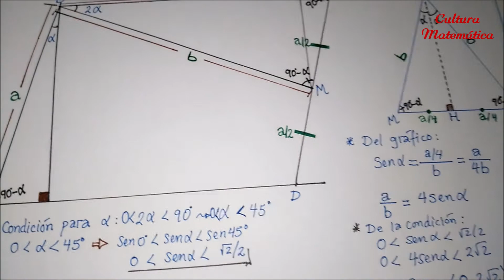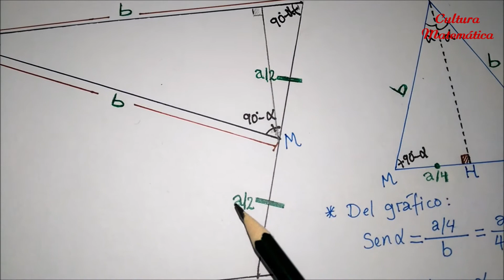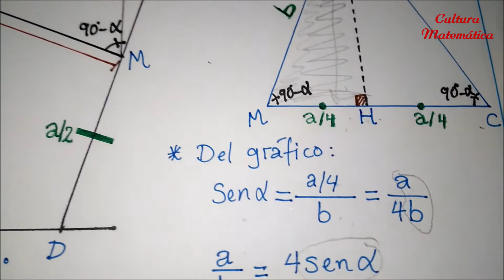Problema de Razones Trigonométricas de un Ángulo Agudo/Trigonometría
Las Razones Trigonométricas de un Ángulo Agudo son positivas y se definen como la relación de las longitudes de dos lados en un triángulo rectángulo.En el problema que resolvemos utilizamos la definición de una razón trigonométrica y una propiedad de triángulos.